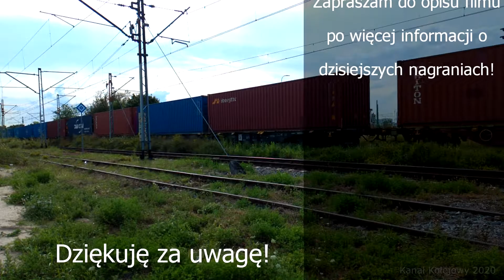Świnoujście w środku lata: ED78-011, EN63A-035/047, EP07-1038, EU07-092/216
Świnoujście jest nadmorskim miastem położonym blisko granicy z Niemcami. Jest celem wielu turystów zarówno z Polski, jak i z Niemiec. Po wschodniej stronie rzeki Świny znajduje się dworzec kolejowy na linii 401 prowadzącej do Szczecina. W dzisiejszym filmie zestawienie pociągów osobowych na stacji Świnoujście. Nagrania zostały wykonane w pierwszych dniach sierpnia 2020. Nie wszystkie są udane, jednak mam nadzieję, że w formie składanki są warte uwagi.

00:00 wstęp
00:12 Impuls EN63A-047 wraz z nierozpoznaną jednostką ED78 kończy bieg jako pociąg Regio ze Szczecina
00:46 Rozruch EU07-216 z pociągiem InterCity “SWAROŻYC” do stacji Katowice
01:49 ED78-011 obsługujący Regio “DZIWNA” ze Szczecina, wjeżdża na stację końcową
02:43 EU07-092 prowadzi TLK relacji Świnoujście - Suwałki / Ełk
03:30 EP07-1038 manewruje, aby podjąć pociąg TLK “STASZIC”
04:50 “STASZIC” prowadzony przez EP07-1038 odjeżdża do Warszawy Wschodniej
05:27 Podstawienie oraz przejazd Impulsa EN63A-035 jako R 88754 relacji Świnoujście - Szczecin Główny

Pojazdy w filmie:
-- EN63A-035 --
Rok produkcji: 2018
Producent: NEWAG S.A. Nowy Sącz
Przewoźnik: PolRegio Sp. z o.o.
EVN: 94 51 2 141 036 - …038 (PL-PREG)

-- EU07-216 --
Rok produkcji: 1973
Producent: Pafawag Wrocław
Przewoźnik: PKP Intercity S.A.
EVN: 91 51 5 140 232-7 (PL-PKPIC)

-- ED78-011 --
Rok produkcji: 2015
EVN: 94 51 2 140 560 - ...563 (PL-PREG)

-- EU07-092 --
Rok produkcji / modernizacji: 1970 / 2012
Producent / modernizator: Pafawag Wrocław / ZNTK Oleśnica
EVN: - 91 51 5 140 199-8 (PL-PKPIC)

-- EP07-1038 --
Rok produkcji / modernizacji: 1986 / 2019
Producent / modernizator: HCP / ZNTKiM w Gdańsku
EVN: 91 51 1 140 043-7 (PL-PKPIC)

-- EN63A-035 --
Rok produkcji: 2017
EVN: 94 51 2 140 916 - …918 (PL-PREG)

Dane na podstawie Ilostanu Pojazdów Trakcyjnych forumkolejowe.pl. Odczyt z dnia publikacji filmu. Karty pojazdów: